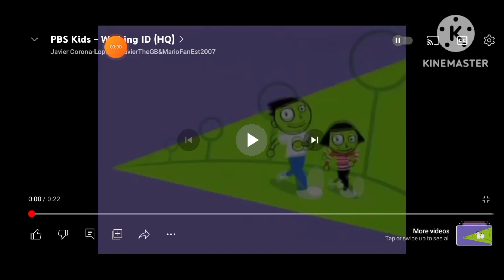PBS kid's walking ident bloopers